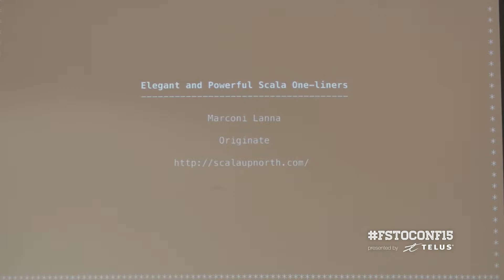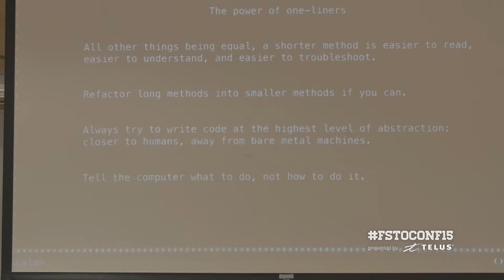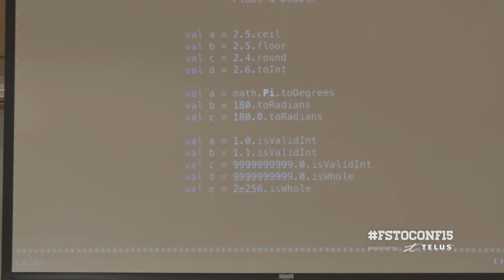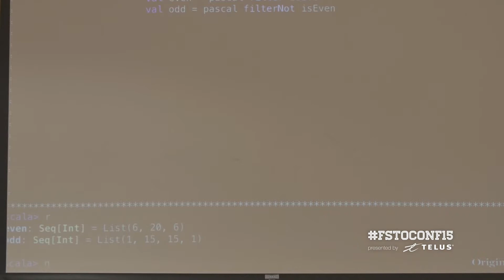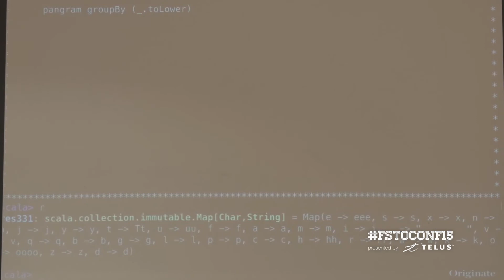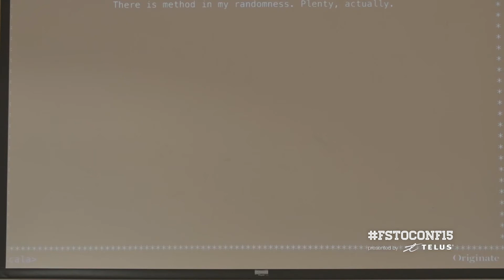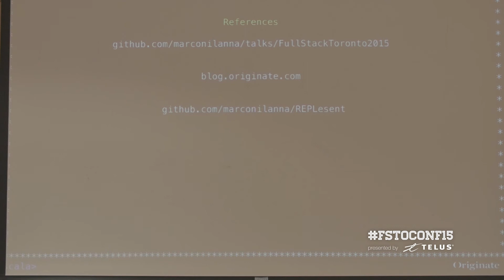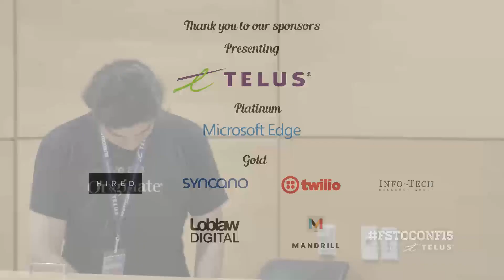Powerful, Elegant Scala One Liners by Marconi Lanna at fstoco 2015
A video isn't as good as being there, attend our next event in person and get a chance to meet like minded individuals, ask questions, and hang out with the speakers!

Traditionally, proponents of dynamic scripting languages have been particularly proud of their mighty one-liners, bragging about how much they can accomplish with but a few keystrokes.

Statically typed languages, on the other hand, have earned quite a reputation as painfully verbose. A meager hello world in Java, for instance, requires no less than 5 lines and 124 characters of code (a little less if you indent with tabs).

It's been said that Scala is the static language that feels dynamic. With its powerful and expressive syntax, concise yet not terse, a single line of Scala code can leverage an impressive amount of JVM power.

In this interactive, hands-on session I show you some of the most powerful and elegant Scala one*-liners that give us dynamic productivity in a static language. Ready your REPL, we are going to write some code!

(*for different values of "one")